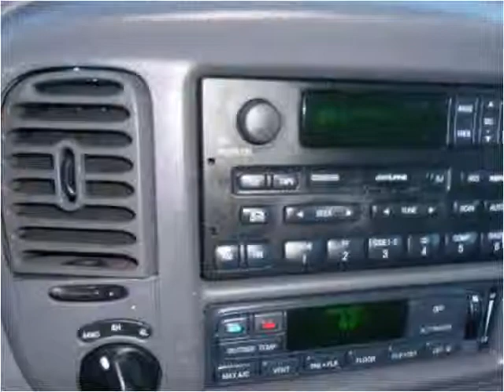1999 Lincoln Navigator Used Cars Farmville NC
This 1999 Lincoln Navigator is available from Auto Depot Farmville.